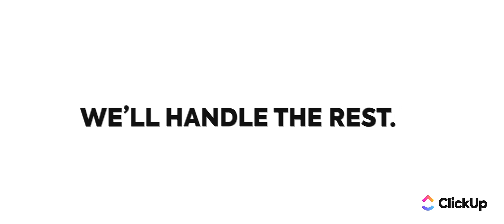Returning To Work | The Haircut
If you manage the awkwardness, we'll handle the rest.